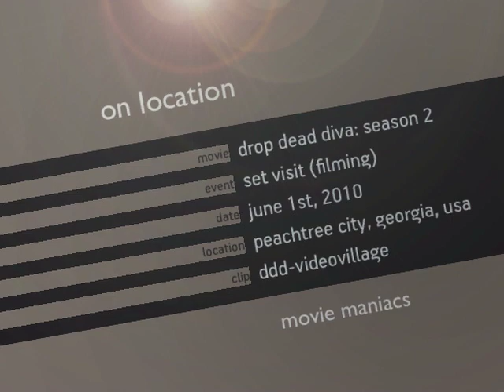Drop Dead Diva | set visit "video village" season 2 US (2010)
set visit "Drop Dead Diva" during filming season 2 / 2. Staffel
Genre:
Regie / directed by:
Darsteller / cast: Brooke Elliott, Margaret Cho, April Bowlby, Kate Levering, Jackson Hurst, Josh Stamberg, Ben Feldman

DVD-Start Deutschland: 20. Mai 2010
Kinostart USA:
offizielle Filmsite:

Verwendung mit freundlicher Genehmigung von Sony Home Entertainment